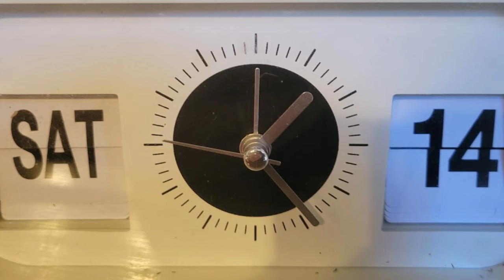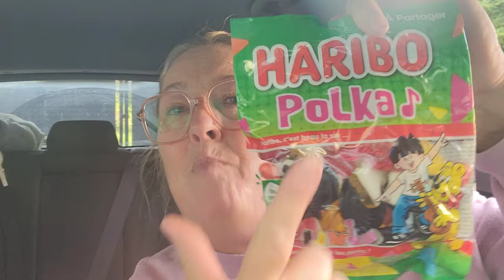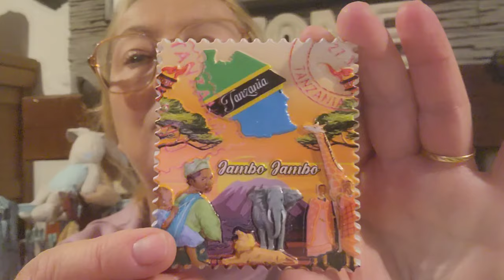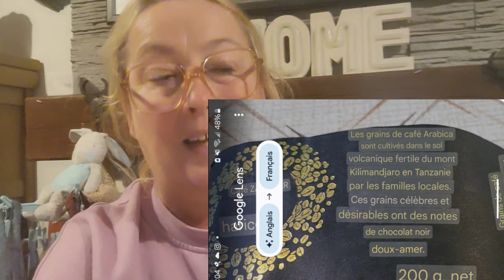bientôt l'anniversaire de Vincent # vive les bonbons 🍬 # les cadeaux de Julie. ...